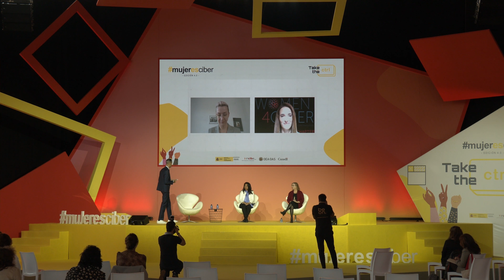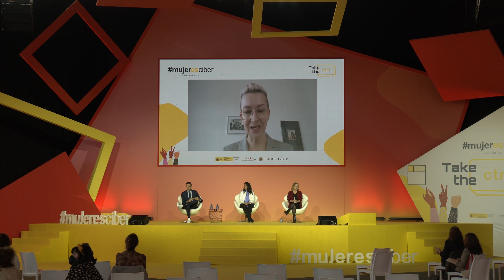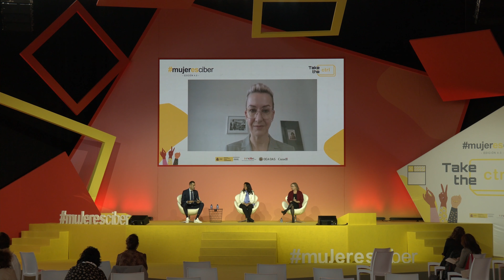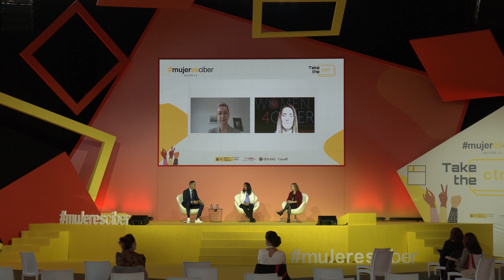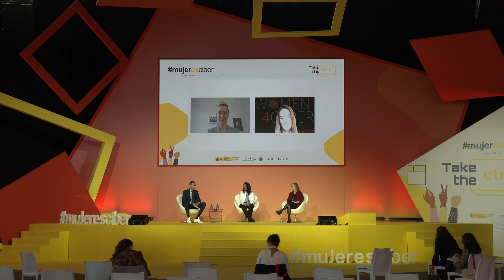ECSO Spain Chapter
Panel - ECSO Spain Chapter
• Anett Mádi-Nátor. President of Women4Cyber Foundation.
• Eduvigis Ortiz. Strategic Alliances Leader de SAS – Founder & President Women4Cyber Spain.
• Ana Ayerbe. Director of the Business Area TRUSTECH of TECNALIA.
• Eva Roman. Managing Consultant Technology & Cybersecurity Practice EMEA Korn Ferry.

mujeresciber is the reference forum to address the gender gap in digitization, with international speakers, both from the public and private sectors, civil society, representatives of institutions, associations, or the academic world, among other sectors.

Objectives:
- To promote information exchange and knowledge development concerning gender and cybersecurity.
- To analyse the current situation and the question of gender both nationally and internationally, in relation to the cybersecurity sector.
- To standardise, promote, stimulate and encourage female talent in the cybersecurity industry.
- To discuss the main problems around gender-based violence in the digital sphere.

mujeresciber 4.0 edition
- Live program from the León Exhibition Center.
- Program of conferences and panels with top-level speakers with simultaneous translation in Spanish and English.
- Broadcast by streaming video through a virtual platform.